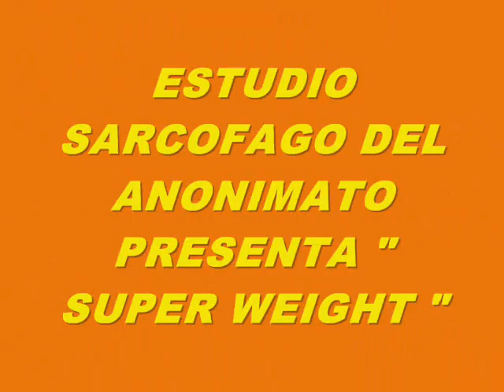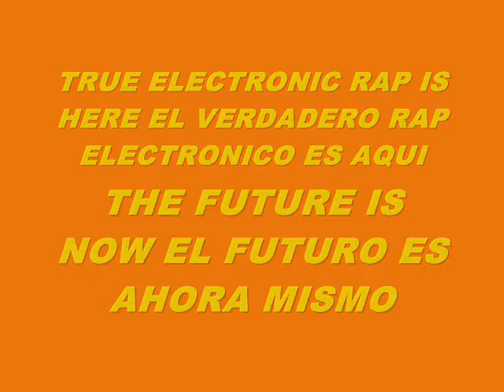MUSIC 5474-SUPER WEIGHT-PRODUCED IN MY PLAYSTATION 2 MARVOK345